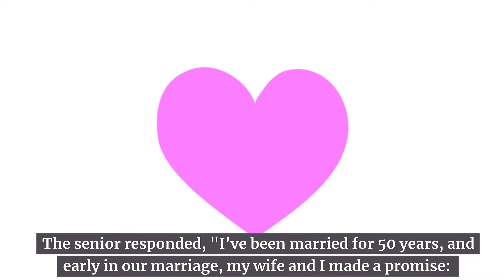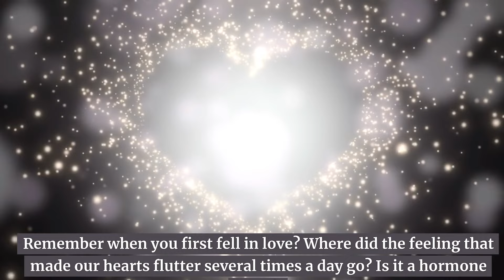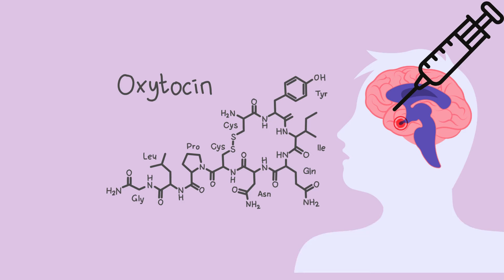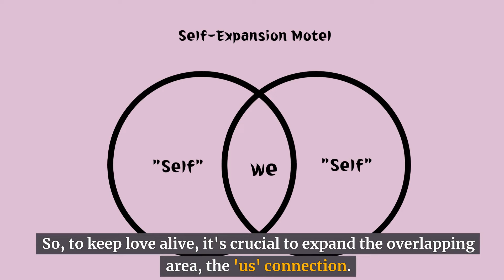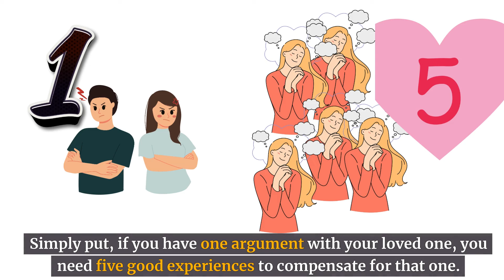Love and Relationship Maintenance Strategies for Middle-Aged Couples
Ella's message delivers wisdom and advice essential for maintaining a healthy and happy marriage in middle age. Initially, she introduces an anecdote about an elderly man who credits his health to frequent walks, a habit stemming from a promise made with his wife early in their marriage. This story sets the stage for her core message on sustaining happiness and wisdom in marital life. She then mentions statistics indicating that nearly half of marriages in Europe end in divorce, underscoring the importance of maintaining feelings of love. Specifically, she discusses the role of hormones like oxytocin and uses the example of prairie voles to highlight biological factors that contribute to sustaining love.

Ella proposes three key strategies for maintaining long-lasting love:
1. **Experience new things together** - New experiences bring excitement and vitality to a relationship.
2. **Respond to your partner's bids** - Actively responding to the small things your partner brings up strengthens the bond between you.
3. **Remember the 5 to 1 rule** - It takes five positive interactions to counterbalance one negative interaction.

Additionally, she mentions the importance of having a 'self-expansion model' in relationships, which means growing through the relationship. This approach emphasizes that both individuals can deepen their relationship by extending themselves through the presence of the other.

Lastly, Ella stresses the importance of actively working to improve the relationship with your loved one, noting that small efforts and actions can lead to significant changes. Her advice is not only applicable to middle-aged couples but can also be insightful for couples of all ages.